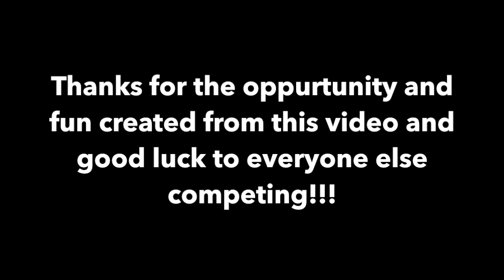RWB Sponsorship Edit!